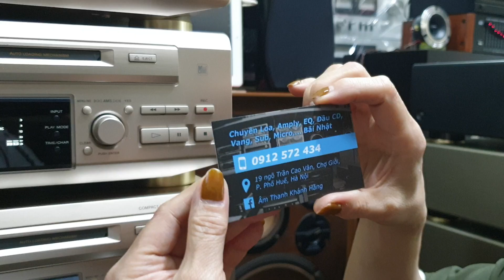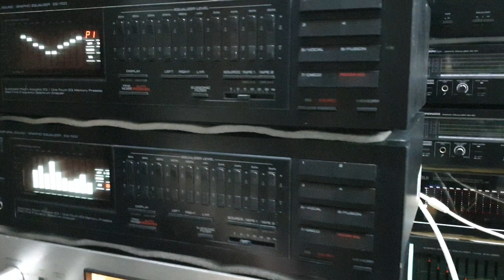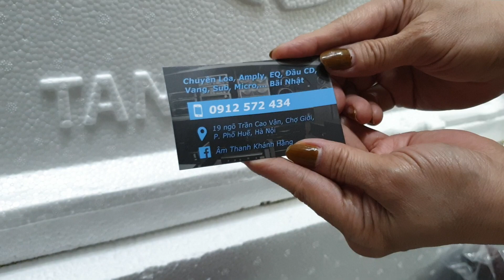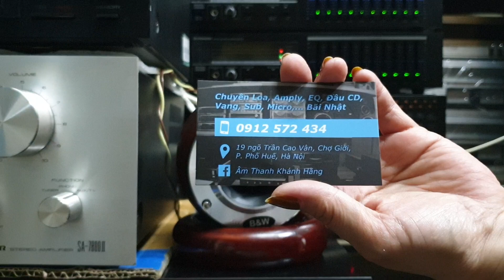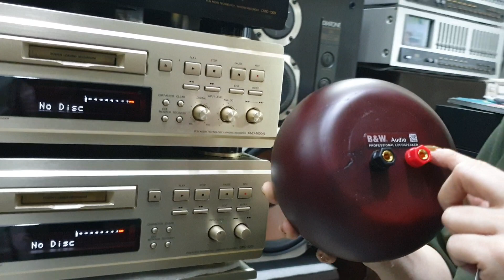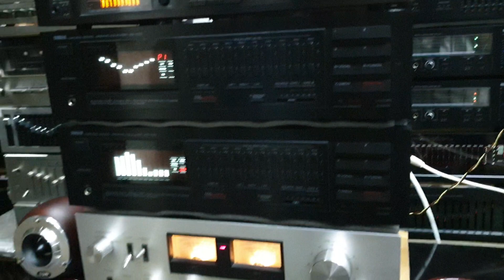Hàng nóng của ae đã về ạ: Loa siêu tép B&W, Đầu giải mã DAC và EQ Bãi Nhật cao cấp - LH: 0912572434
Ae cần món nào thì alo ngay và luôn để đặt hàng nhé! Hoặc cứ qua tận nơi để được tư vấn cụ thể ạ 😘

🎼 Loa Siêu tép B&W họng nhôm đúc xịn nhập khẩu Thái Lan, vỏ và đế gỗ làm thủ công sơn mài tuyệt đẹp. Đảm bảo cho treb sáng, nhuyễn như kim rơi ✌️

🎼 Loạt Đầu CD MD giải mã 3 trong 1 của Sony: Sony MXD-D2, D3... Cùng Đầu MD giải mã cao cấp Denon DMD-1000, 1600AL làm DAC không cần đĩa mồi, mặt phay nhôm đẹp xuất sắc 👍

🎼 EQ Bãi Nhật các dòng: Victor SEA-66, Yamaha EQ-1100 siêu hiếm, Sansui, Pioneer, Victor tầm trung và cao cấp đều có đủ ❤️

Toàn bộ điện 100v, hàng Bãi Nhật Made in Japan BH zin nguyên bản, mọi chức năng đã test kỹ càng 😉